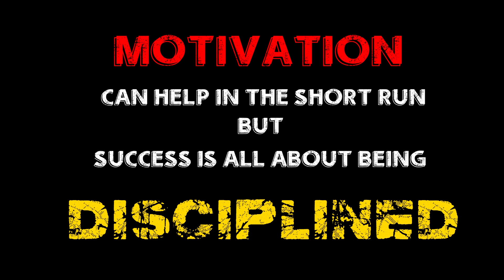KARTA JA (LYRICAL) | Official Video Song | Anuvab Dey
Credits:-
Music Producer - P. Chanda
Music Arrangement - Arpan Dey
Beats - Arpan Dey
Voice - Anuvab Dey
Lyrics - Anuvab Dey
Composer - Anuvab Dey
Director of Photography - Soumyadeep Ghosh
Artwork - Soumyadeep Ghosh
Creative Director - Anuvab Dey
Video Concept - Anuvab Dey

Produced by - A.D. Records